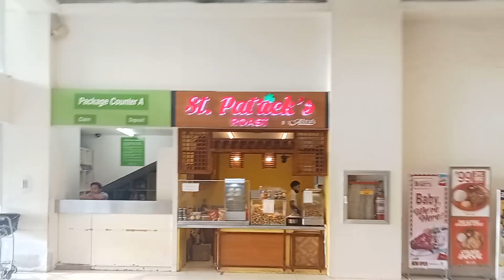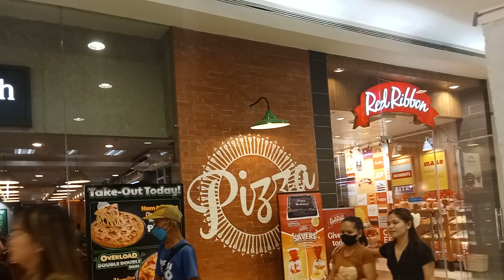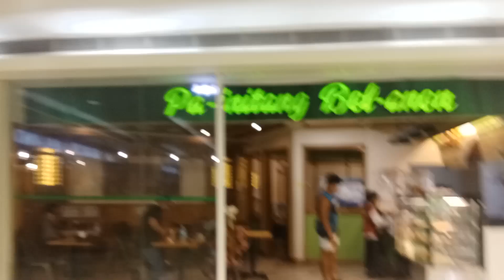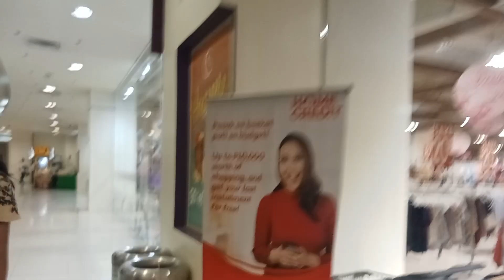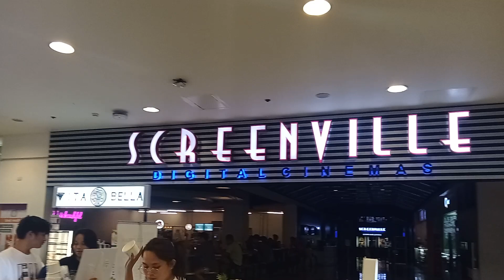ALTURAS MALL TAGBILARAN CITY BOHOL WALKING TOUR INSIDE